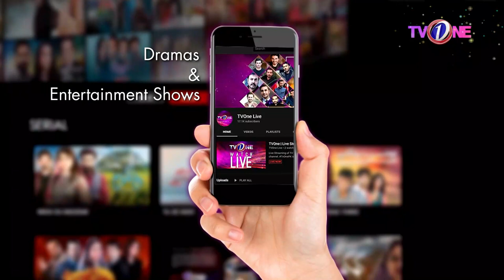Hassan Niazi Ki Fitness Ka Kya Raaz Hai? | The Mazedaar Show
Guests:
Hassan Niazi